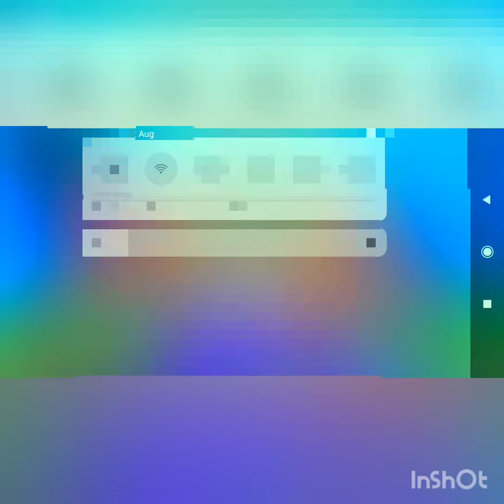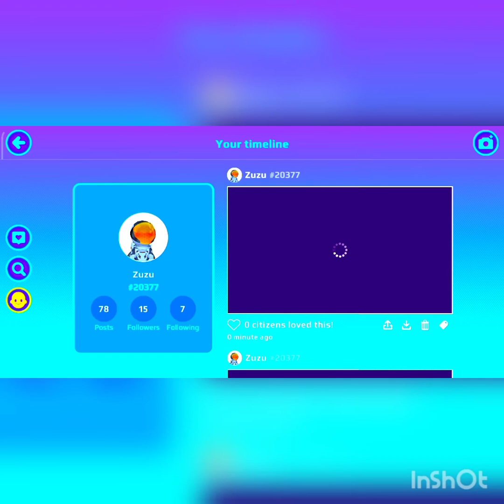this player is annoying// funny video// pk xd